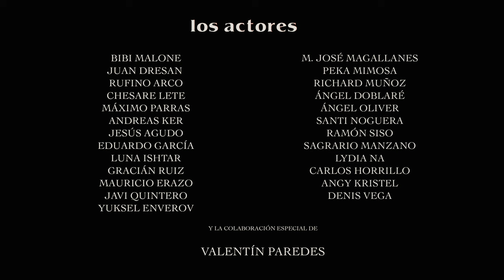DANCE WITH ME. Enjoy Orgullo Madrid.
Compuesto por @kopeling para @RMRtv.

En los siguientes enlaces podéis ver los cortos.